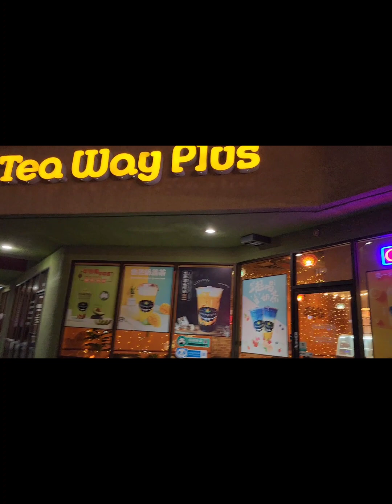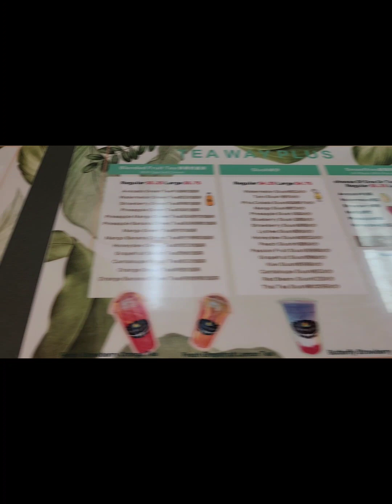Joy riding & picture taking w/ my family friends in Las Vegas, Lyn & Salvi.